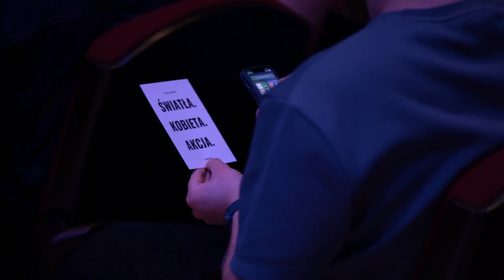"Światła. Kobieta. Akcja" - Teatr Tańca ZMYSŁ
"Kiedy pada na nią wzrok, kiedy czuje na sobie ciężar spojrzenia, przychodzi czas dokonania wyboru. Którą teraz być, jaką teraz się pokazać, jak chcą mnie teraz widzieć. Kobieta. Jest zawsze jakaś. Kobieta sukcesu, kobieta niezależna, kobieta rozwiązła, kobieta zawiedziona. Zawsze w jakiejś roli, zawsze określona, dająca się nazwać. Być kobietą – co to znaczy i czy to w ogóle coś znaczy. Czy są kobiety, czy jest kobieta? Czy jest bycie kobietą, czy są różne bycia kobietą? Jesteśmy kobietami, ale kobiece tylko bywamy. Będziemy staruchami, babsztylami, babami. Byłyśmy dziewuchami, dziewczynami, dziewczynkami. Na początku byłyśmy po prostu dziećmi. Nie rodzimy się kobietami – stajemy się nimi. Uczymy się kwestii i tonu głosu, jakim należy je wypowiadać. Ćwiczymy gesty i finezji, z jaką należy je wykonywać. Stajemy się kobietami. Jesteśmy kobietą. Stajemy się matkami. Jesteśmy siostrami. Stajemy na scenie i jesteśmy…" - Teatr Tańca ZMYSŁ